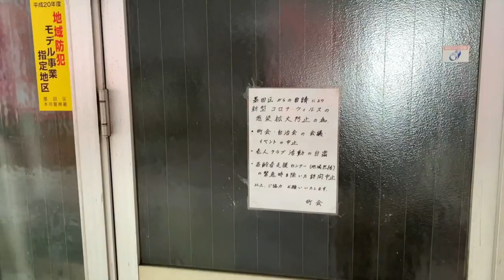墨田区錦糸 津軽稲荷神社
東京の一角にある
神社を参拝

御朱印はありませんでした